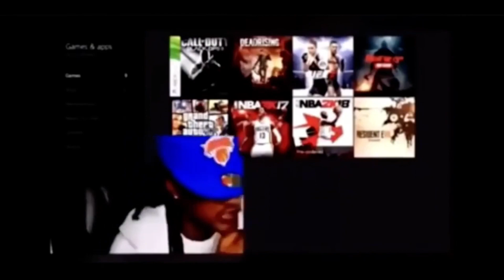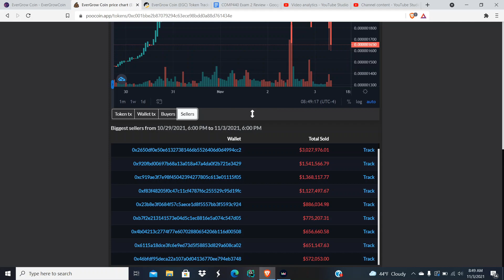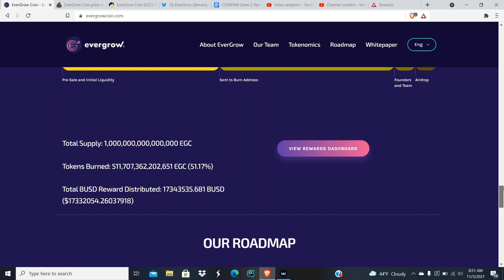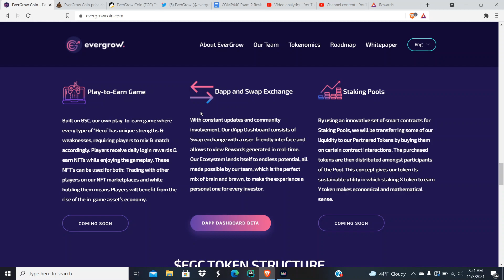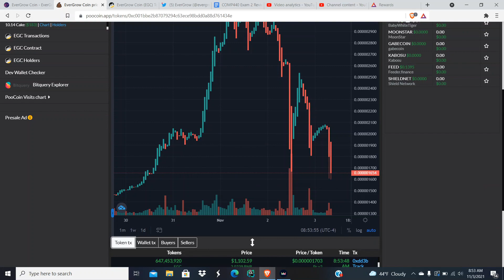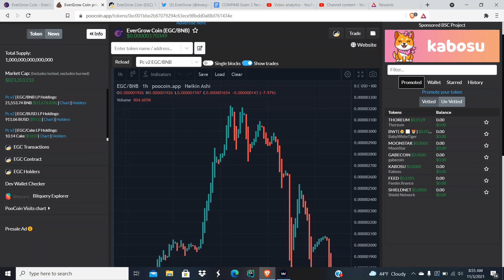EverGrowCoin Message from Chairman Sam, Whale(s) Selling Bag, 2K Holders in one hour, and more